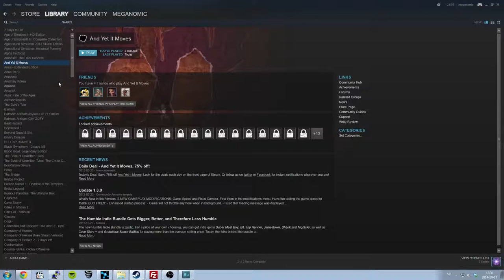And yet is sucks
Winter is coming. Soon the world will know the same dark chill that is in my heart.